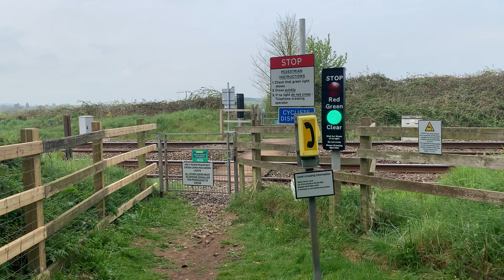Sandy Lane Footpath Level Crossing in Devon 23/04/2022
Used Timetable: Stoke Canon Lc

11:29 Actual Pass 11:26
193L
LS (The English Riviera Statesman)
Ely - Paignton
9 Coaches
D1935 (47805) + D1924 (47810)